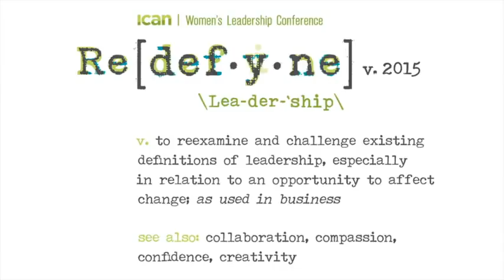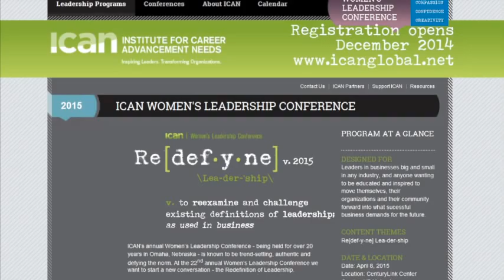SAVE THE DATE: 2015 ICAN Women's Leadership Conference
[ SAVE THE DATE: April 8, 2015 ] 22nd Annual ICAN Women's Leadership Conference /  Re[def-y-ne] Leadership / Registration Opens December 10, 2014